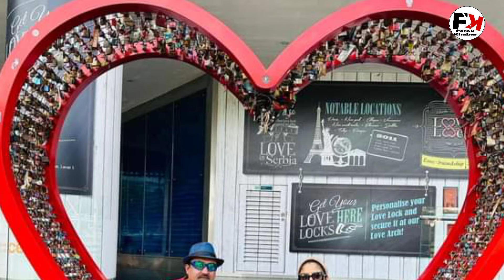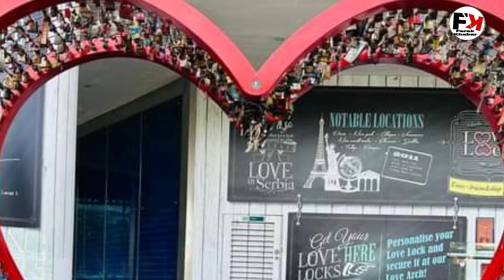पलभरमा सकियो डा.सृष्टि को परिवार/car accident chitlang/chitlang rod accident/chandragiri news